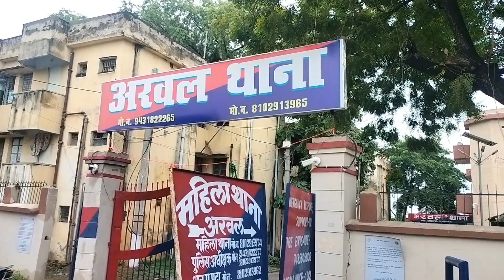Bihar#Arwal#mein Baarish ⛈️bhiga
Arwal town is the administrative headquarters of Arwal district in Bihar state  of India. It was earlier part of jehanabad district. The district as formed to control the naxalism in the area. District was formed from the area of two near by districts i.e. jehanabad and Aurangabad. Arwal has a population of 588,000. Arwal, the district headquarters is approximately 80 km south from the state capital Patna. Arwal town is situated on the right side bank of the Sone River, which is a tributary to the Ganges.
patna#dailylife#vlogs#vlogging#riders#arwal#monsoon2023#monsoon#weightloss#weight#raining#royalenfield500#royalenfield#likesharesubscribe#likesforlike#likesharesubscribe#likesforlike#like#needyoursupport#needsupport#need#